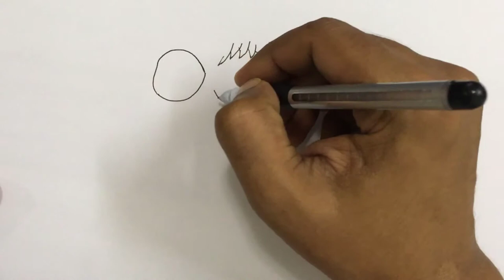How to draw cartoon basketball player for kids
This video tutorial teaches how to draw a cartoon cartoon basketball player for kids. Its a simple way of drawing, just watch and follow. Don't worry if you make some mistakes, you can always use an eraser, or better even you may create something wonderful of your own!. Music: ben sound. cartooning 4 kids,
kids drawing lesson, kids drawing tutorial, drawing lesson for kids,
easy drawing,